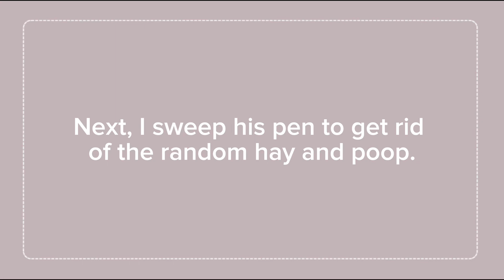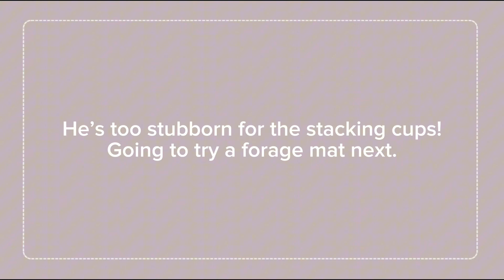Summer Bunny Morning Routine 🌞🐰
Here is our morning routine with a single rabbit!

* ABOUT ME 🧸 *
• My name is DC, Short for Dreamcatcher
• I am a Male, Holland Lop Rabbit
• I was born April 12, 2017 in Ontario, Canada
• I am Neutered and Litter Trained

Tags! 🧺